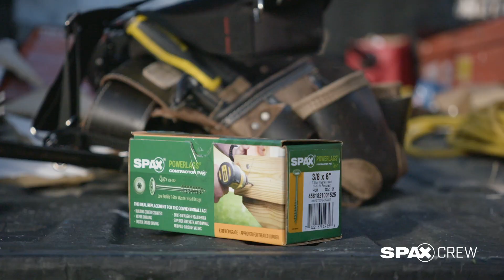SPAX Crew – Show Us The Pro Perspective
Pros across the country use SPAX to work faster and drive greater confidence in their work.

Join us on Cinebody to share how our products affect your productivity and the strength of your projects every day. Film testimonials or show unique views of your projects, and even provide real-time product feedback from your job site.

For the craftsman that concentrates on the details, we have one purpose—enhance your performance. You’re not standard. Neither are we. We could go on, but it’s not about us.

This is for all the quality-obsessed makers who rely on SPAX Engineered Fasteners to amplify their craft. For those that give a damn, join our nation-wide network of elite pros and craftsmen, for the chance to show the world how the SPAX Factor helps you drive stronger, longer-lasting connections in every project.

Post on your social channels or create videos from your projects! When you participate in the SPAX Crew, you’ll get exclusive SPAX gear in the mail and the chance to be featured on social media and on our website. So join us on SPAXCrew and Cinebody today.